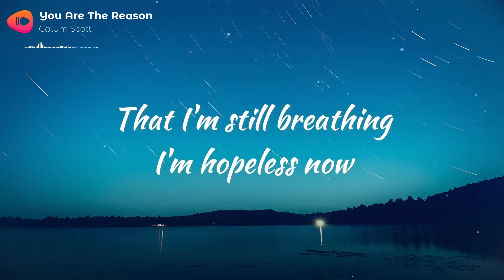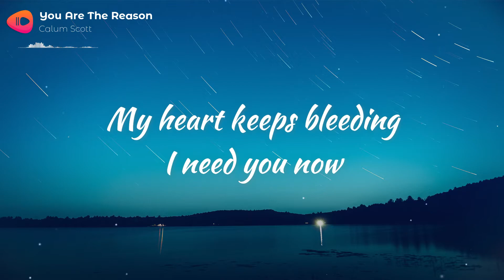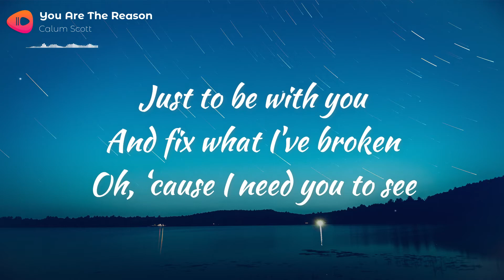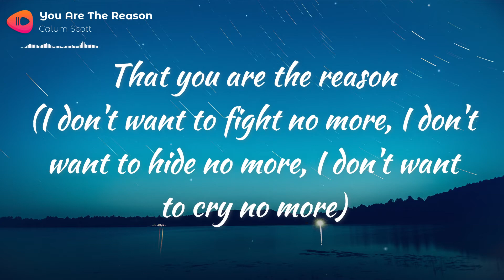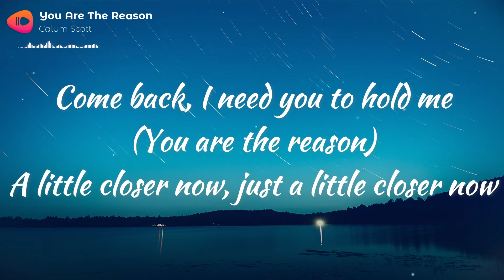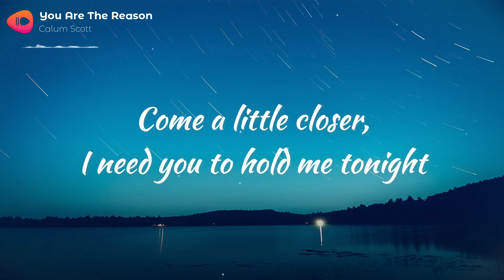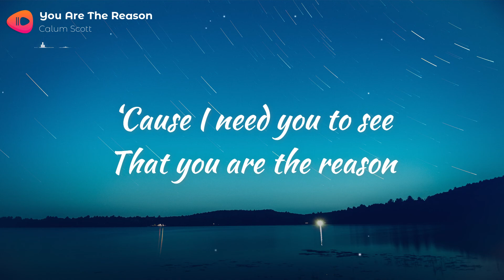You Are The Reason - Calum Scott (Lyric Video)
►CALUM SCOTT
🎵🎤🎵 Lyrics: You Are The Reason (Calum Scott)